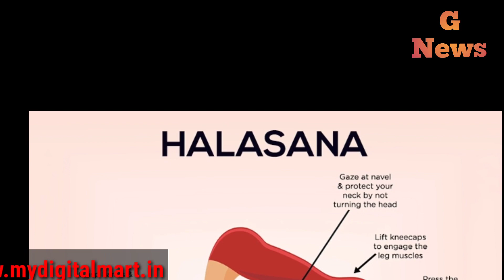योगा कर के बढ़ा सकते हैं अपनी सेक्स पावर रोज सुबह उठकर करना होगा मात्र 15 मिनट तक योगा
योगा कर कर बना सकते हैं अपनी सेक्स पावर रोज सुबह उठकर करना होगा मात्र 15 मिनट तक